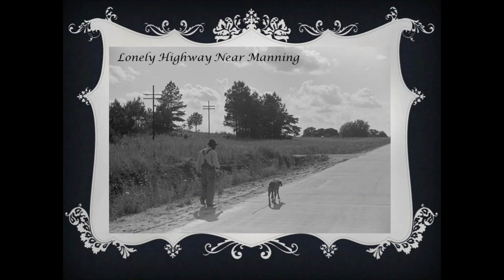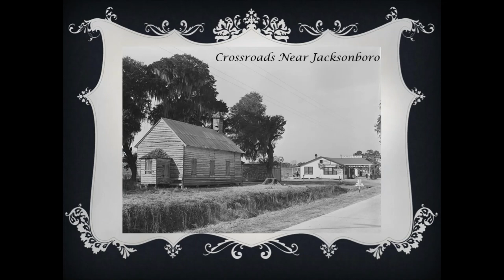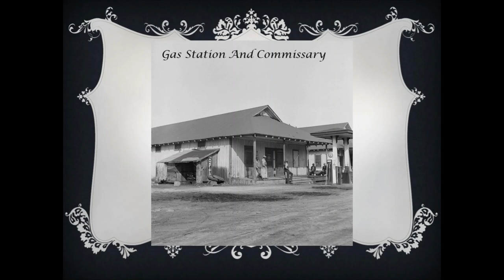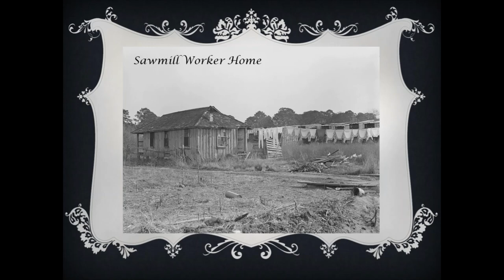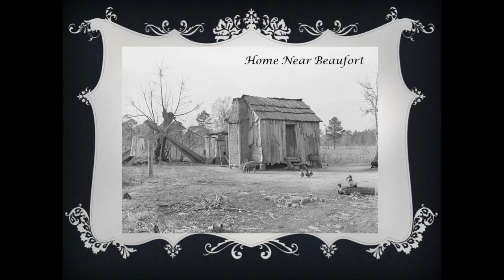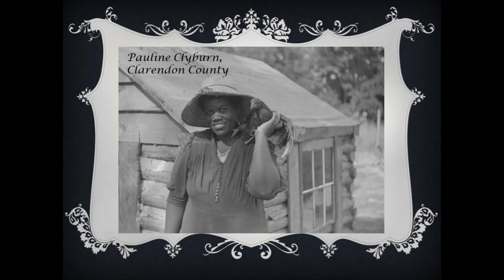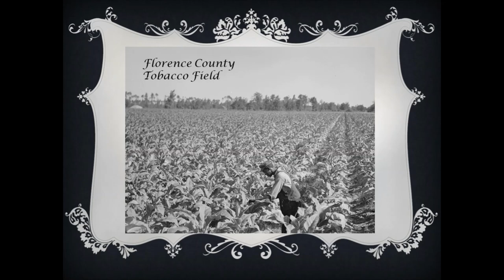66 Rare Historic South Carolina Photos 1930's Great Depression Rural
A rare view of rural South Carolina during the 1930's.